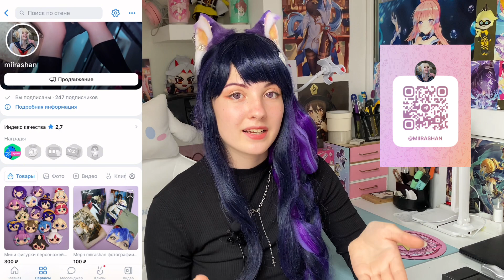ПРИШЛИ НА ФЕСТ а там НИЧЕГО! + распаковка аниме ушек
Всем привет, это Мира Шан! В этом видео вы узнаете мою историю о том, как я ходила на свой первый “аниме фестиваль”

История очень познавательная и моментами трешовая! Но думаю вам интересно будет послушать мою историю)